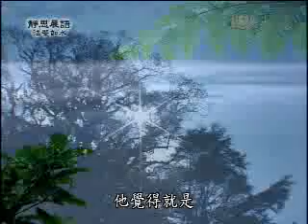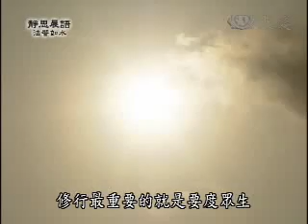20090518-2《靜思晨語。法譬如水》三轉十二行法（一）